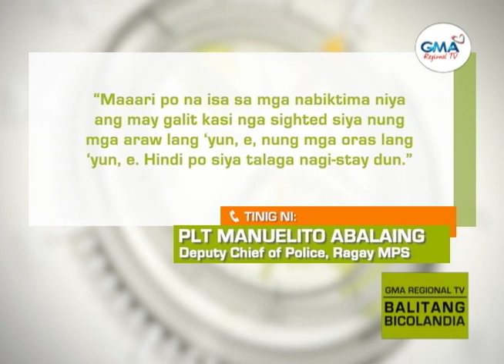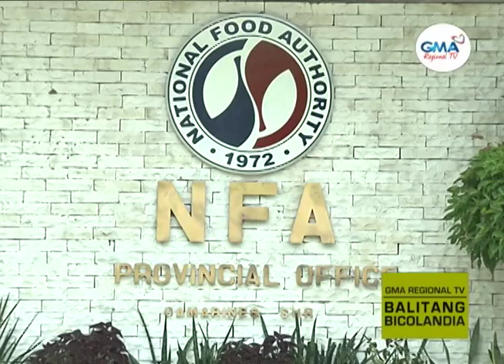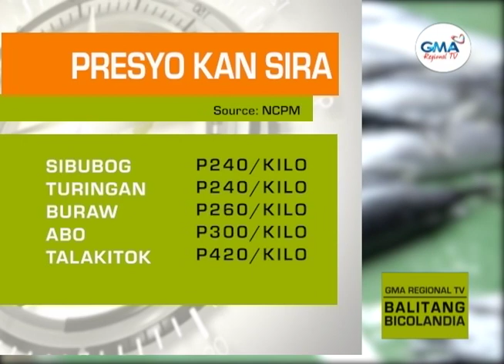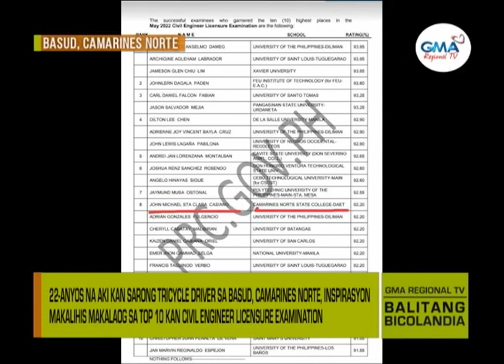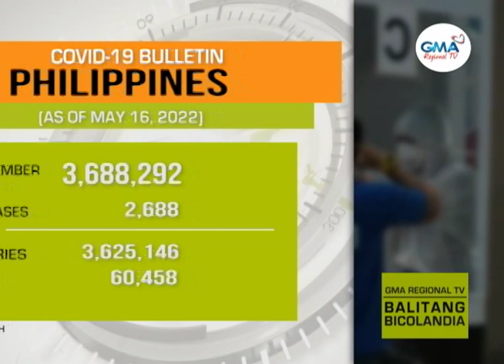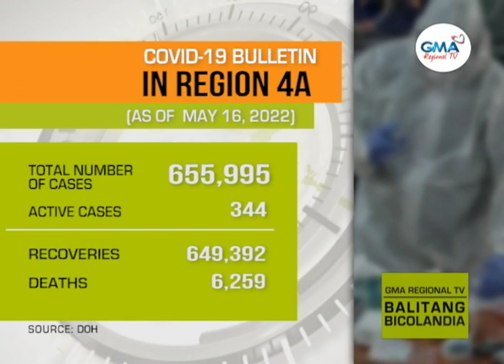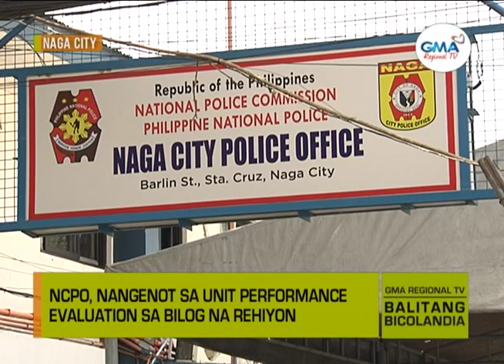Balitang Bicolandia : May 17, 2022